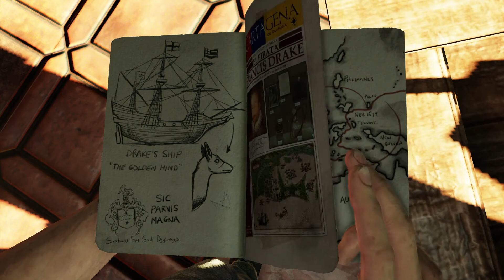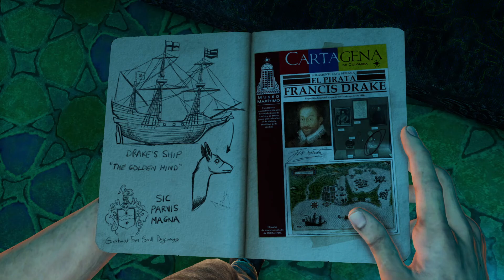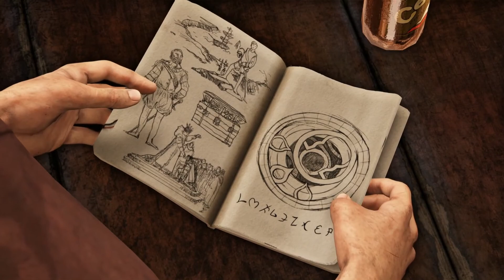The Epic Story of Nathan Drake | Uncharted 3: Drake's Deception | CCN Gaming | Part 3 Episode 1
We continue our journey through the epic story of Nathan Drake
and the Uncharted Series getting ready for the new game and getting shot at a lot!

Join our Ark Server for the Low Price of $5.00 US a Month Just enough to keep our Server active Donate at the following link: